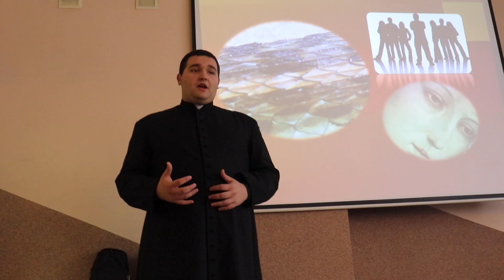FSM w Środzie Śląskiej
Film przedstawia relację z Formacyjnego Spotkania Młodych dla chłopaków, które miało miejsce w Środzie Śląskiej w dniach 18-20 X 2019 roku.

Nagrania i montaż: ks. Mariusz Jawny sdb